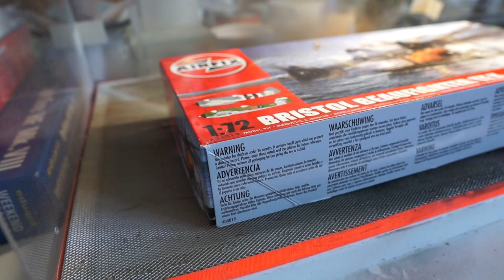Airfix 1/72 Bristol Beaufighter TF.X | Full Build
Hi guys! Today I'll be fully building and painting the Airfix Beaufighter, as an entry to the White Cliffs of Dover GB on discord! Enjoy!

Be respectful in the comment section. I do not wish foul language to be used as it makes it a bad place to be. Aggressive language towards my video in a comment will result in the comment being removed! Constructive criticism, however, is greatly welcomed!!